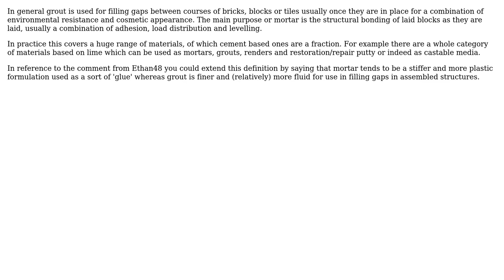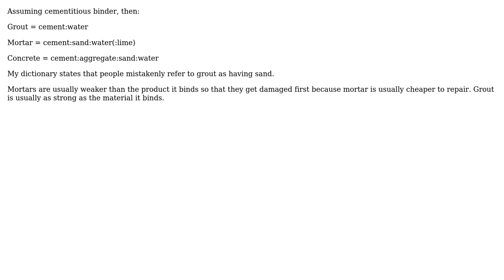Engineering: What is the difference between grout and mortar? (3 Solutions!!)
Engineering: What is the difference between grout and mortar?

With thanks & praise to God, and with thanks to the many people who have made this project possible! | Content (except music & images) licensed under CC BY-SA | Music | Images & others | With thanks to user Wendy lly user Rob GT user Lucas Franceschi user Chris Johns user Air and the Stack Exchange Network Trademarks are property of their respective owners. You are responsible for your own actions.